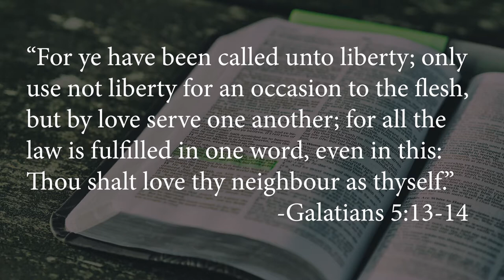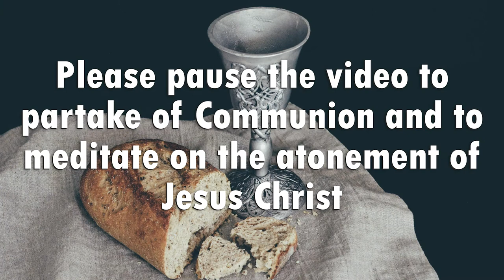The Law of Love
"For ye have been called unto liberty; only use not liberty for an occasion to the flesh, but by love serve one another; for all the law is fulfilled in one word, even in this: Thou shalt love thy neighbour as thyself." -Galatians 5:13-14

"Owe no man any thing, but to love one another: for he that loveth another hath fulfilled the law. For this: Thou shalt not commit adultery, Thou shalt not kill, Thou shalt not steal, Thou shalt not bear false witness, Thou shalt not covet; and if there be any other commandment, it is briefly comprehended in this saying, namely, Thou shalt love thy neighbour as thyself. Love worketh no ill to his neighbour: therefore love is the fulfilling of the law." -Romans 13:8-10

"And behold, I tell you these things that ye may learn wisdom, that ye may learn that when ye are in the service of your fellow beings, ye are only in the service of your God." -Mosiah 1:49 RAV, 2:17 OPV

"And Jesus answered him, The first of all the commandments is, Hear, O Israel; The Lord our God is one Lord: And thou shalt love the Lord thy God with all thy heart, and with all thy soul, and with all thy mind, and with all thy strength: this is the first commandment. And the second is like, namely this, Thou shalt love thy neighbour as thyself. There is none other commandment greater than these." -Mark 12:29-31

"Thus did Alma teach his people that every man should love his neighbor as himself, that there should be no contention among them." -Mosiah 11:16 RAV, 23:15 OPV

"And behold, it is written also that thou shalt love thy neighbor and hate thine enemy; but behold, I say unto you: Love your enemies; bless them that curse you; do good to them that hate you; and pray for them who despitefully use you and persecute you; that ye may be the children of your Father who is in heaven; for he maketh his sun to rise on the evil and on the good; therefore, those things which were of old time, which were under the Law, in me are all fulfilled. Old things are done away, and all things have become new; therefore, I would that ye should be perfect, even as I or your Father who is in heaven is perfect." -3 Nephi 5:89-92 RAV, 12:43-49 OPV